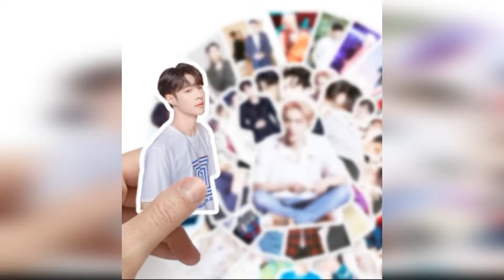DORAMA BL DE JAEHYUN DO NCT É CANCELADO.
MAIS UMA VEZ JAEHYUN NÃO CONSEGUIU ESTREAR COMO ATOR

PRODUTOS :

🥰Adesivo coreano kpop star girl
🥰 adesivos exo
🥰 camisa 2021 moda coreana
🥰 Kpop nome do membro pulseira
🥰 Kpop-colar de letras do grupo